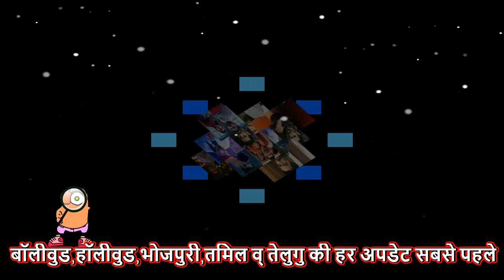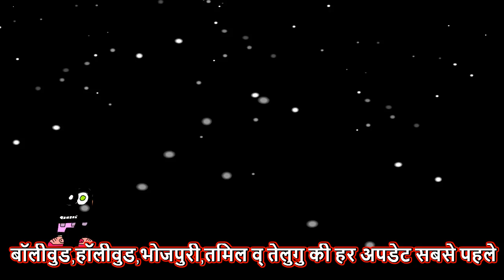Forensic Official Trailer | Vikranth Massey | Forensic Vikranth Massey Release Date,Forensic Remake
This is a Entertainment Update channel, which update its every time 24/7 with real Updates received from internal and external sources. We provide upcoming songs Update, upcoming movie information, all bollywood related gossips, Fanmade songs and trailers. We do our utmost to deliver the right information to you. This channel is started to give the right information to the public. We have a collection of videos as, upcoming movie trailer 2024, many more categories. N Bolly Media creates different content for entertainmet and knowledge to the public about topics like- bollywood upcoming movie trailer, hollywood movie trailer, new hollywood trailer, hollywood movie update,  gossip about bollywood stars, Filmy gossip. new filmy update, Salman Khan movie Shahrukh khan upcoming movies etc,